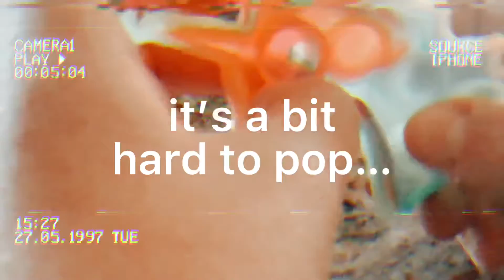unbox my new fidgets with me 🛍🍦 || pop it, simple dimple, and mini pop it